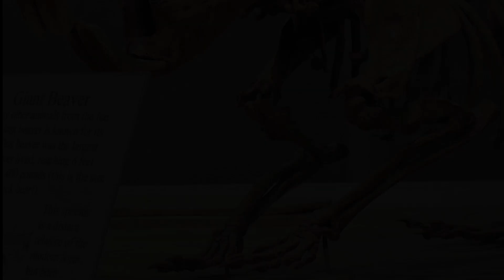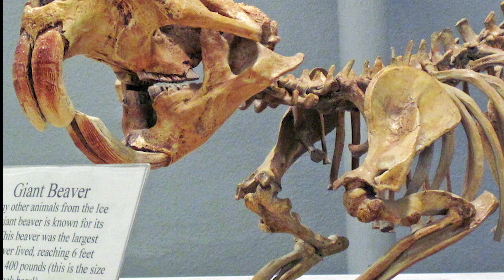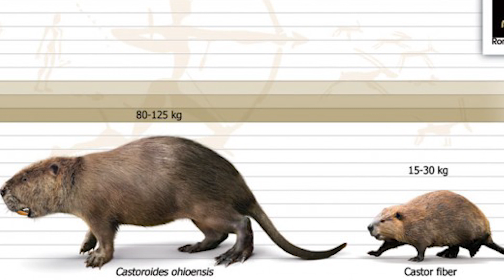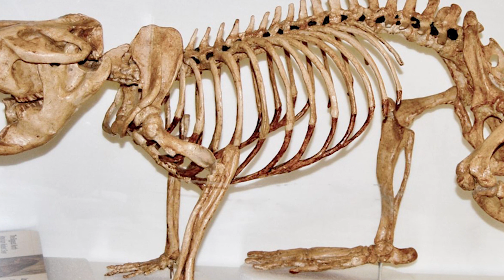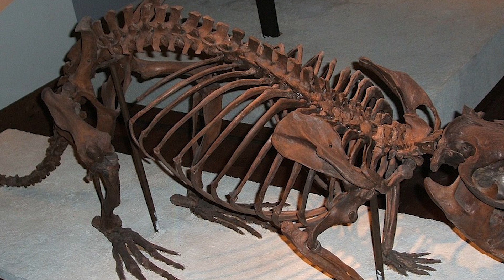Castoroides - Beavers the Size of Bears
Beavers are already the second-largest living rodents after Capybaras, although some genera got even larger than them, with one such example being the genus known as Castoroides. These animals lived in North America during the Late Pliocene through to the Pleistocene epoch, being not just the largest known beavers currently known of, but the largest rodents known to have lived on the North American continent. I hope you enjoy.